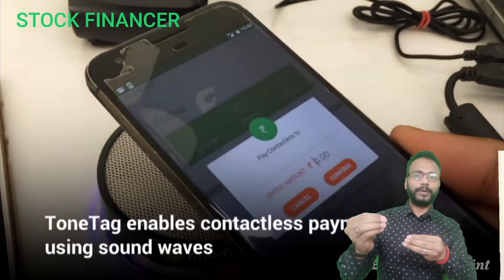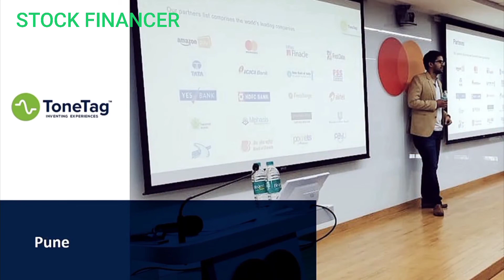ToneTag Startup : Digital Payment with no Internet Connection